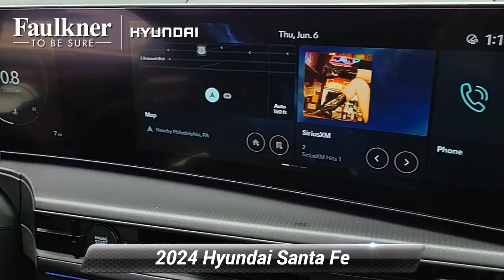New 2024 Hyundai Santa Fe Calligraphy, Philadelphia, PA RH046834